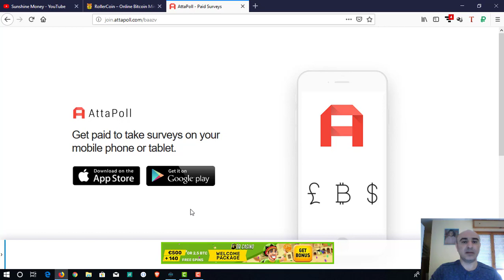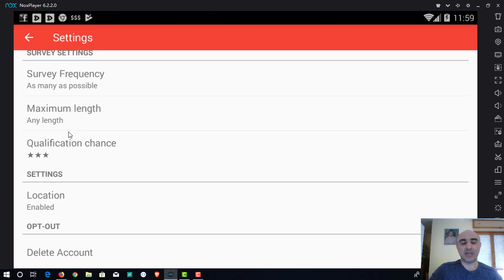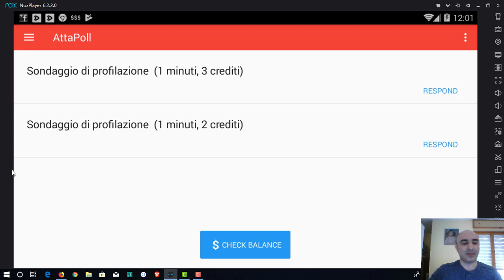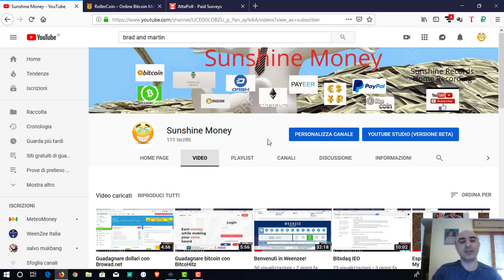Top app!!! Soldi e crypto con Atta Poll!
Atta Poll è un'app disponibile sia per android che per ios che fa guadagnare soldi e crypto rispondendo a brevi sondaggi.

bitcoin: 3DExmBpANuoZhLCMMzDAYqxeu4Y7TH7pov
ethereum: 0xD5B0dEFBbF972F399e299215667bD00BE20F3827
dogecoin: DPzdXE5DKb1Ww8uT9j6XAyFEvykkc7o7Ls